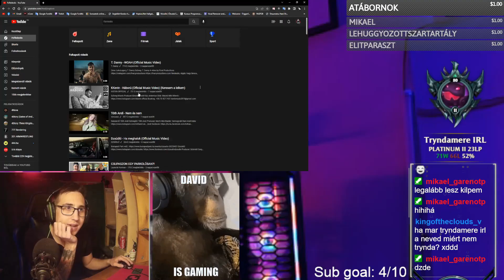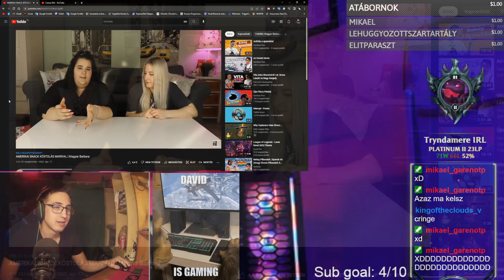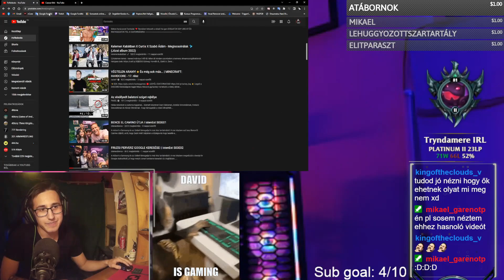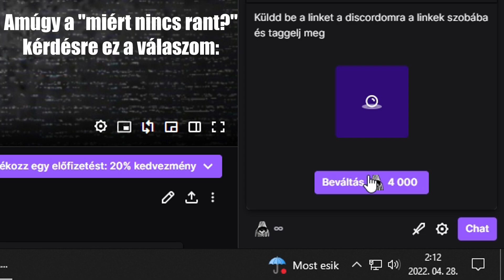Megborítanak a felkapott videók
Ha tetszett és szeretnél még ehhez hasonló videót, akkor azt egy like-al tudod számomra jelezni :)